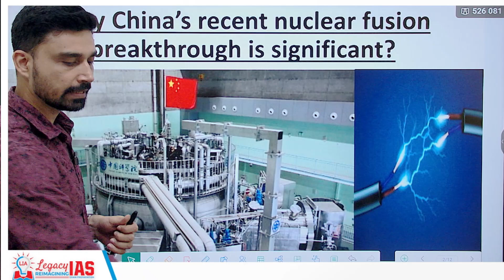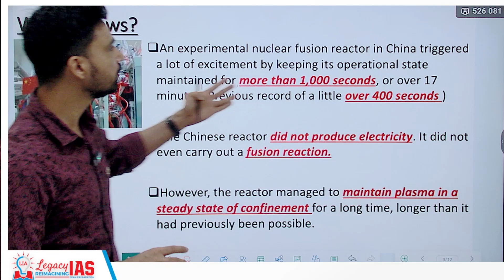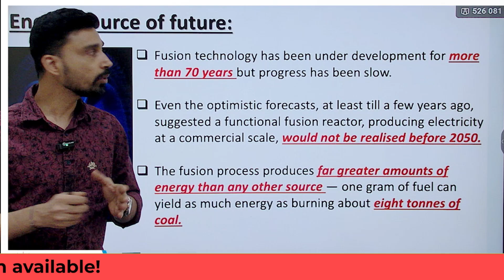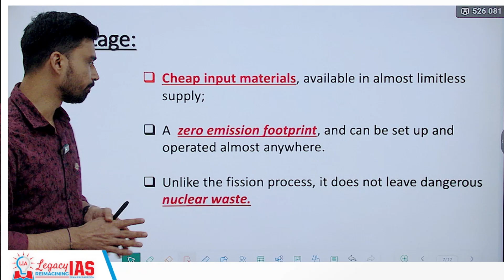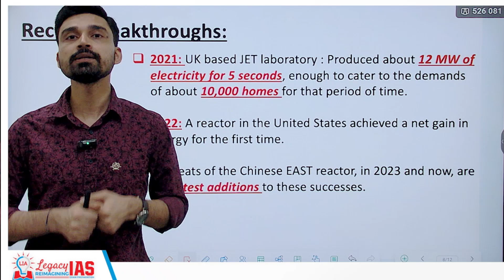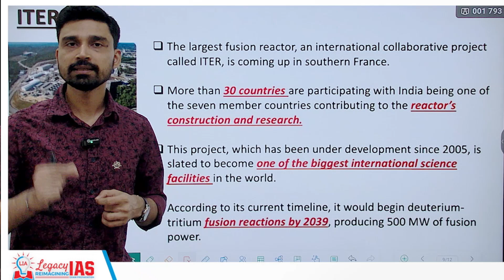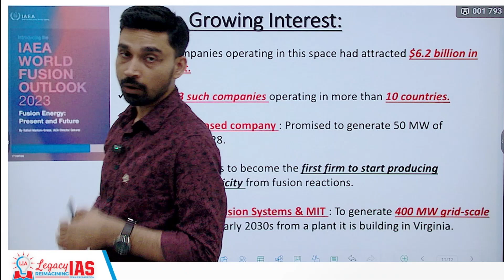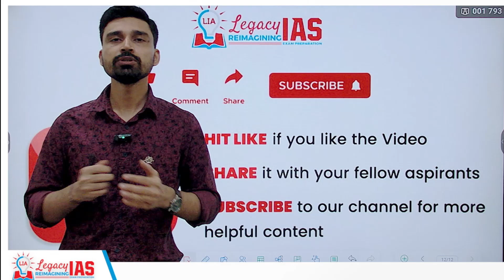China Gets Nuclear Fusion Breakthrough l China Will Become Energy Giant of The World l Legacy IAS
China has achieved a groundbreaking milestone in nuclear fusion technology, bringing the world closer to a future of limitless, clean energy! In this video, we cover China’s latest advancements, including the "artificial sun" project, and how this breakthrough positions China to become a global energy superpower.

We'll explain key details about:

China's EAST Tokamak Reactor (Experimental Advanced Superconducting Tokamak)
The challenges of sustaining a fusion reaction at over 100 million degrees Celsius
How nuclear fusion differs from traditional nuclear fission
The global race for clean energy dominance
The potential impact on global energy markets, climate change, and energy security